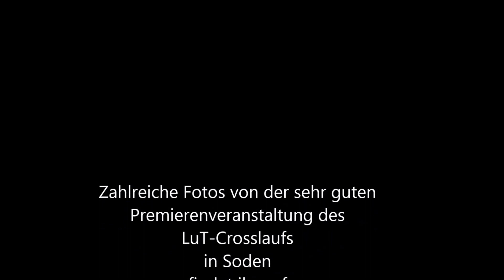LuT Crosslauf - Die Langstrecke über 8 km / Soden, 30.01. 2016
Der Crosslauf der LuT Aschaffenburg fand in diesem Jahr erstmals in Soden statt. Die Veranstaltung konnte vollends überzeugen.